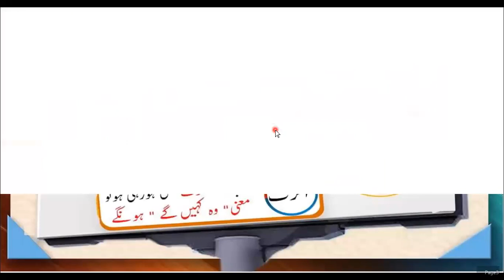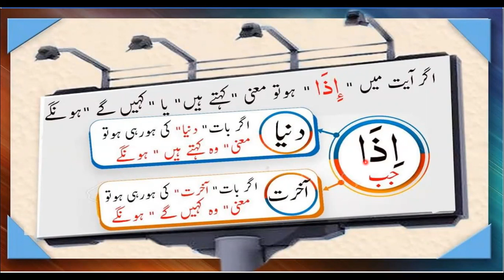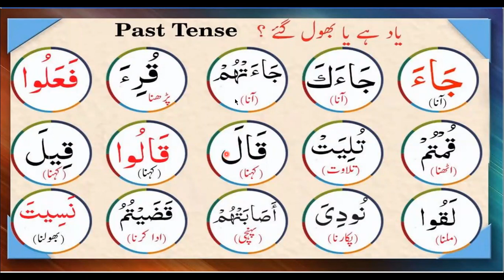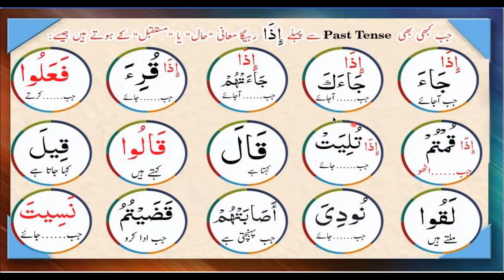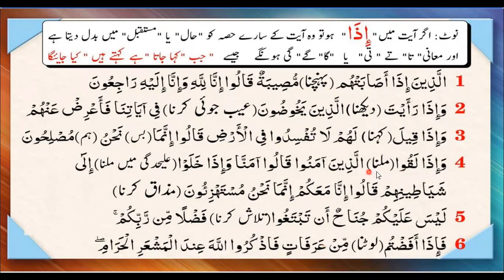Plug and play Basic course | class # 25 (part - I )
LESSON # 16
1st lecture